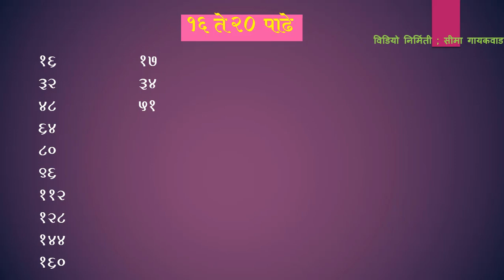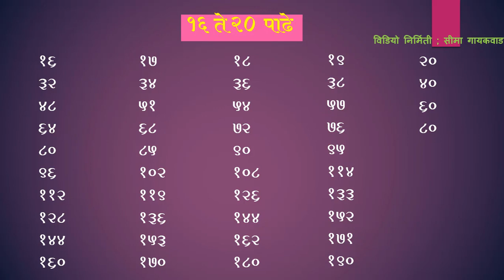16 te 20 padhe